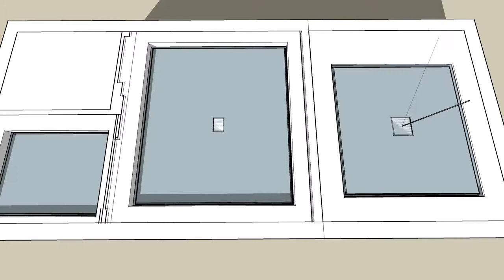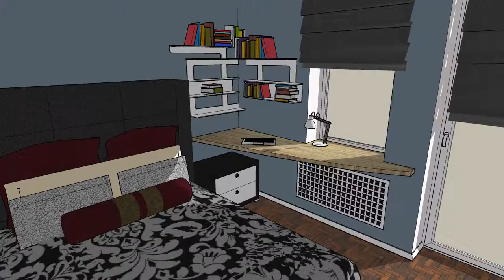apartment project проект квартиры